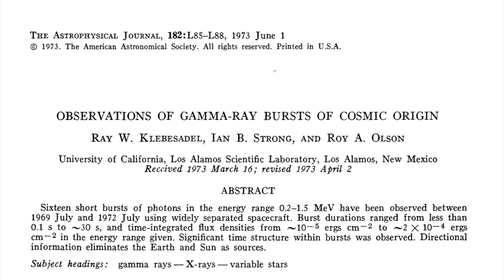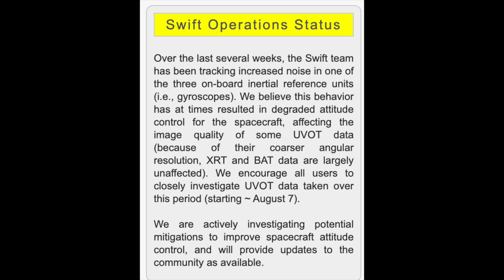A Month In the Life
I've been swamped with work lately. But hey, what do I mean by that? What's it like to be an astronomer? Join me in the Mission Operations Center for a quick chat on what I've been up to.